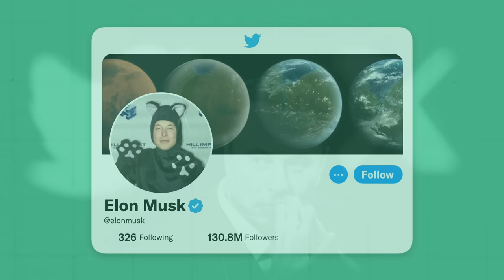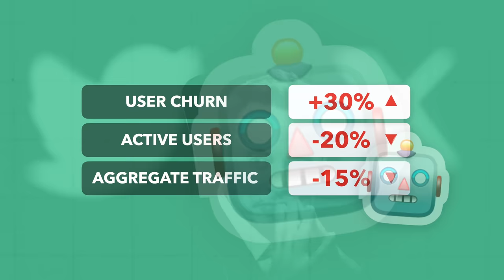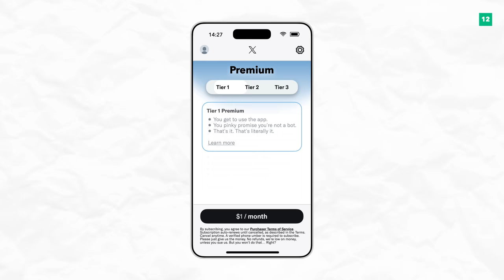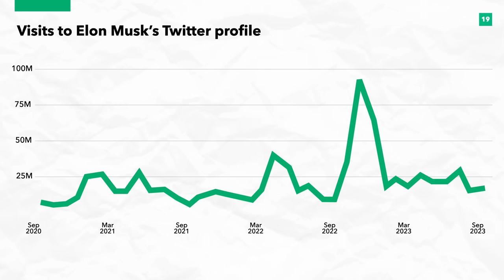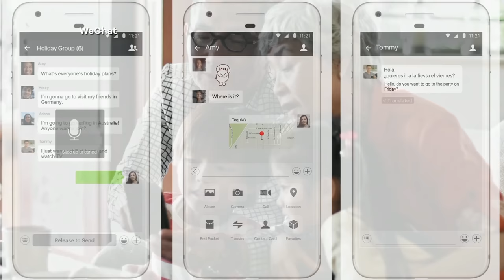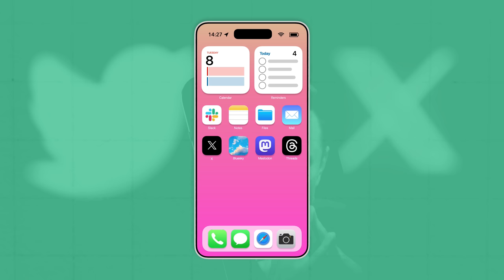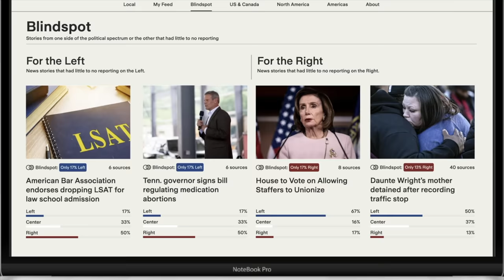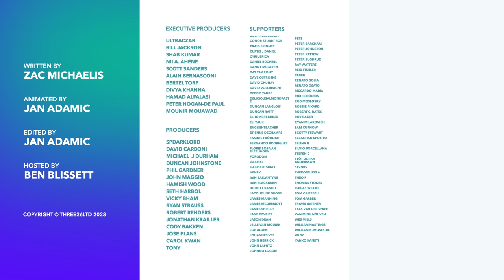One Year On: How is X Doing Under Elon?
Compare news coverage. Spot media bias. Avoid algorithms. Be well informed.

It has been a year since Elon Musk bought Twitter for $44 billion. In that time, he's cut much of Twitter's workforce, ditches the famous blue tick, and renamed it X. But despite all of that, the company has allegedly been valued at less than half what Musk paid for it. So, what's gone wrong, and can the bird be saved?

9 - Elon Musk has said Twitter was on track to post $3 billion in revenue in 2023, down from $5.1 billion in 2021